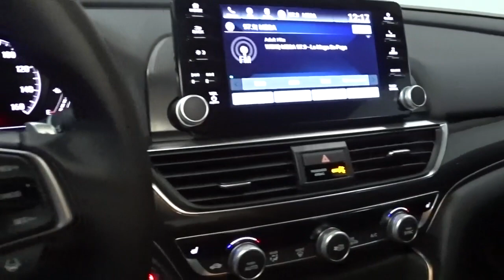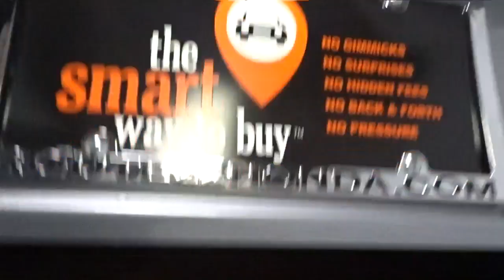2022 Honda Accord Hillside, Newark, Union, Elizabeth, Springfield, NJ 227372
Lunar Silver Metallic New 2022 Honda Accord Sport Special Edition available in Hillside, New Jersey at Route 22 Honda. Servicing the Newark, Union, Elizabeth, Springfield, NJ area.

Silver 2022 Honda Accord Sport Special Edition FWD CVT 1.5T I4 DOHC 16V Turbocharged VTEC Black Leather.brbrRecent Arrival! 29/35 City/Highway MPG
Wheels: 19 Machine-Finished Alloy w/Black Inserts|Heated Front Bucket Seats|Perforated Leather Seat Trim|Radio: 180-Watt AM/FM Audio System|4-Wheel Disc Brakes|Air Conditioning|Electronic Stability Control|Front Bucket Seats|Front Center Armrest|Leather Shift Knob|Spoiler|Tachometer|ABS brakes|AM/FM radio|Alloy wheels|Automatic temperature control|Brake assist|Bumpers: body-color|Delay-off headlights|Driver door bin|Driver vanity mirror|Dual front impact airbags|Dual front side impact airbags|Four wheel independent suspension|Front anti-roll bar|Front dual zone A/C|Front fog lights|Front reading lights|Fully automatic headlights|Heated door mirrors|Heated front seats|Illuminated entry|Knee airbag|Leather steering wheel|Low tire pressure warning|Occupant sensing airbag|Outside temperature display|Overhead airbag|Overhead console|Panic alarm|Passenger door bin|Passenger vanity mirror|Power door mirrors|Power driver seat|Power passenger seat|Power steering|Power windows|Radio data system|Rear anti-roll bar|Rear seat center armrest|Rear window defroster|Remote keyless entry|Security system|Speed control|Speed-sensing steering|Split folding rear seat|Steering wheel mounted audio controls|Telescoping steering wheel|Tilt steering wheel|Traction control|Trip computer|Variably intermittent wipers|8 Speakers|Lane Departure Warning System|Speed-Sensitive Wipers|Rear cargo: trunk|Exterior Parking Camera Rear|Auto High-beam Headlights|Forward collision: Collision Mitigation Braking System (CMBS) + FCW mitigation|Emergency communication system: HondaLink|Apple CarPlay/Android Auto|Adaptive Cruise Control: Adaptive Cruise Control (ACC) with Low-Speed Follow